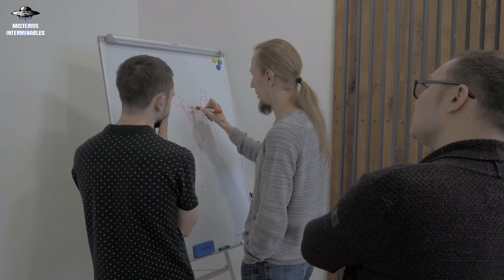Descubre el secreto del vacío de Bootes el Lugar Más Inexplorado🌌🕳️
El Vacío de Bootes o la "La gran nada" es una vasta región del espacio que ha cautivado la curiosidad de astrónomos y entusiastas del universo desde su descubrimiento. Se sitúa en la constelación de Bootes y fue descubierto en 1981 por el astrónomo Robert Kirshner junto a un equipo de investigadores.
Esta región desafía nuestra percepción del cosmos y mantiene abierta la posibilidad de descubrimientos fascinantes.

👍 Para que os lleguen las notificaciones de YouTube, por favor, entrad en mi canal, y ahí podéis hacer clic en la campanita que hay al lado 🔔. Así os llegará una notificación cada vez que saquemos un nuevo video. Muchas gracias, amigos. 🙂

✅ Hola amigos, espero les haya gustado este vídeo. Sí es así

✅ Si has llegado hasta aquí formas parte del 1% de la gente que lee las descripciones de los videos de YouTube ¡¡Te felicito!! 😜 👍
Para hacérnoslo saber, déjanos en los comentarios un alienígena y un ojo, para que sepamos que eres una persona despierta con estos temas de nuestro canal.